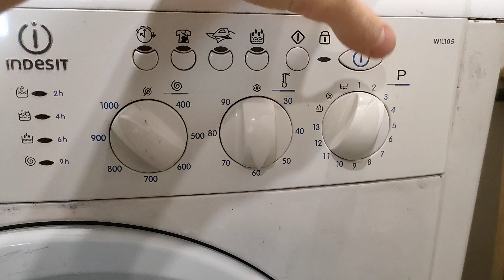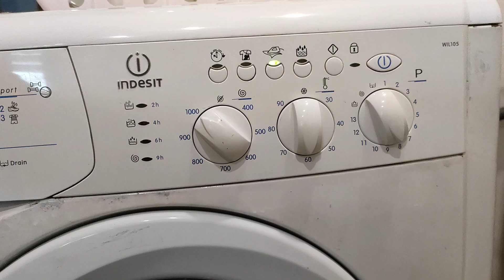Indesit WIL 105 - again strange behaviour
it s error